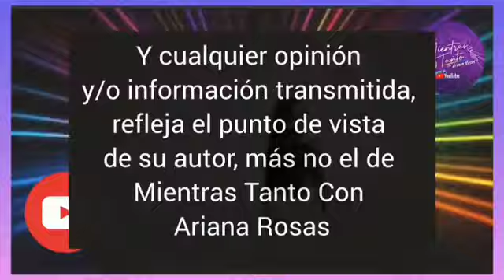SERGIO MAYER ESTALLA EN CONTRA DE DANIELA PARRA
Sergio Mayer le responde de forma contundente a Daniela Parra